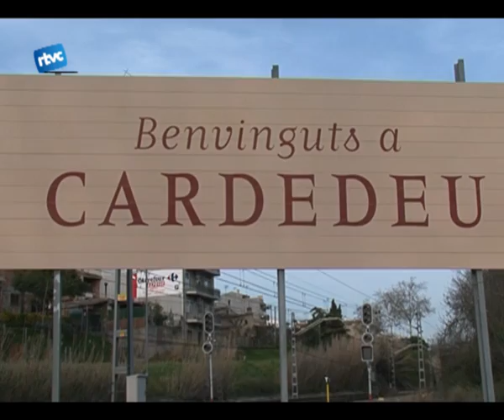A punt per les obres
Feia temps que es parlava de la futura rotonda da lentrada de Cardedeu. Doncs bé, finalment la setmana passada, la Generalitat  va aprovar aquesta construcció que es farà a lencreuament entre la C-251, la carretera que ve de granollers i la BV- 5105, que es la de la roca del vallès. Les obres, que començaran aquesta primavera, duraran uns nou mesos aproximadament i sacabaran a principis de 2011.